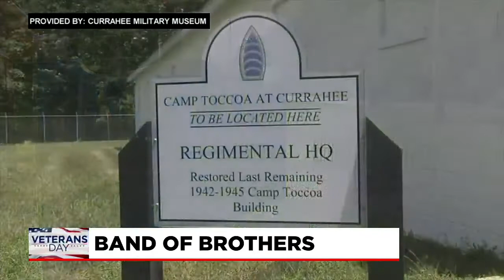Museum in Georgia recreates experiences of World War II Paratroopers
A museum is Georgia is helping people envision what veterans went through during their service